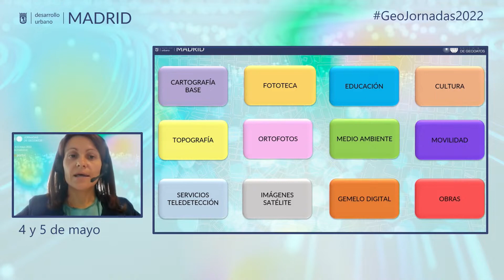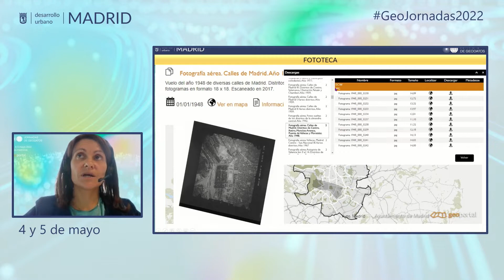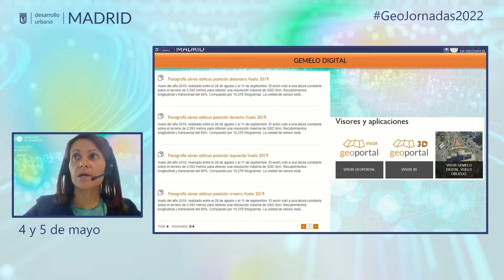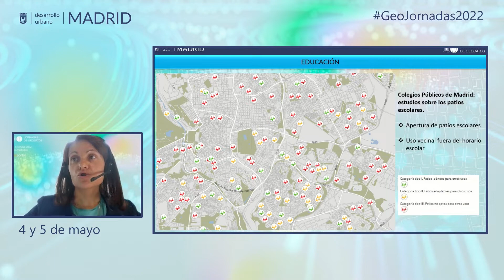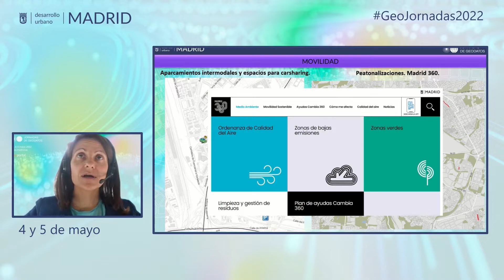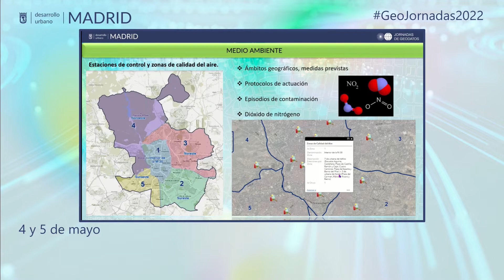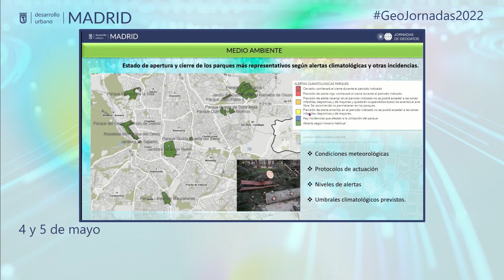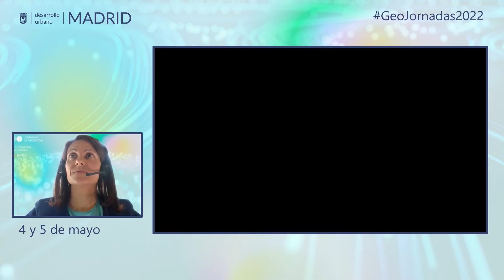GeoJornadas 2022. Novedades de datos del Geoportal.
Tras la Sesión Plenaria de las Jornadas de Geodatos 2022 del Ayuntamiento de Madrid, celebrada el 4 de mayo, se han llevado a cabo las presentaciones de las GeoJornadas 2022. La Subdirección General de Innovación e Información Urbana del Área de Gobierno de Desarrollo Urbano ha ofrecido más de treinta en formato virtual y con una temática muy variada.
Esta, desarrollada en la sala 2 de la plataforma elegida para el evento, hace un recorrido por las últimas novedades y actualizaciones publicas en el Geoportal del Ayuntamiento de Madrid.
Elena Martín Alonso, técnica GIS en el Laboratorio de Tecnologías de la Información Geográfica del Ayuntamiento de Madrid, dirige esta exposición que desglosa las principales novedades en temáticas como la cartografía base, la fototeca, la topografía, las ortofotos, las imágenes de satélite, los servicios de obras o de movilidad, etc.